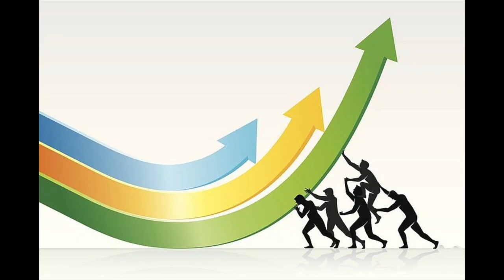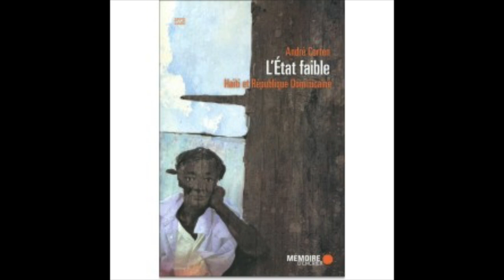Résilience libérale ou sociale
Pour aller plus loin :
Milton Friedman, 1969,  Optimum Quantity of Money, Chicago Aldine Publishing Co.  296 pp.
Baptiste Massenot, 26 mars 2020, The Conversation "L’hélicoptère monétaire, un outil de lutte contre les inégalités"
André Corten, L'État faible : Haïti et République dominicaine,. 3e éd., Montréal, Mémoire d'encrier, 2011, 360 p.
Sur les essais randomisés pour tester des mesures de lutte contre l'extrême pauvreté :
Abhijit V. Banerjee & Esther Duflo, 2019, Good Economics for Hard Times
Hachette, New York, NY, 403 pp.

Crédits
Mère migrante de la Grande Dépression : Florence Owen Thompson photographiée par Dorothea Lange